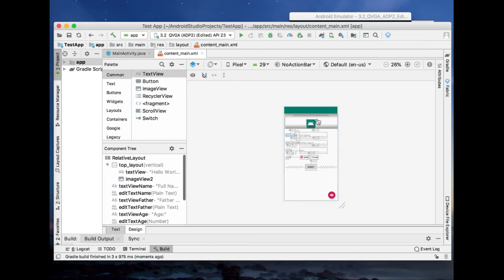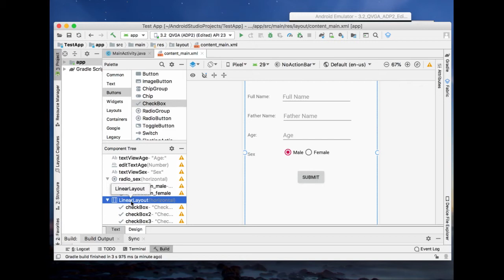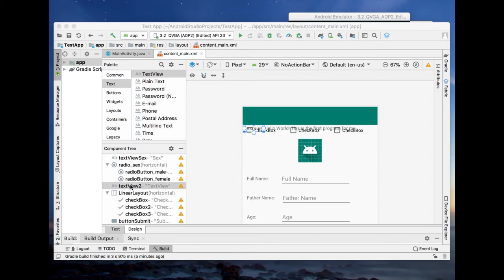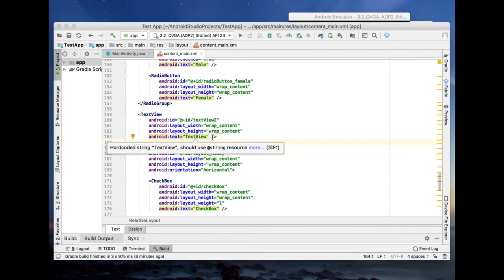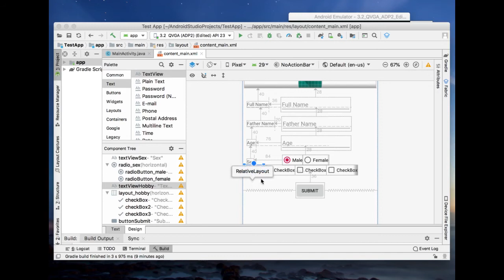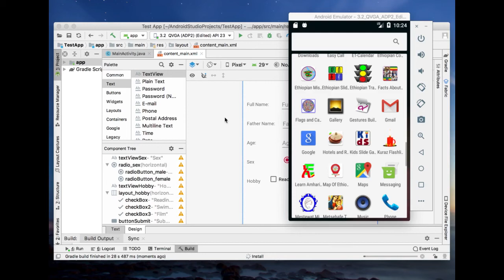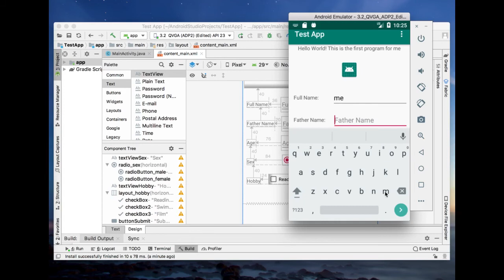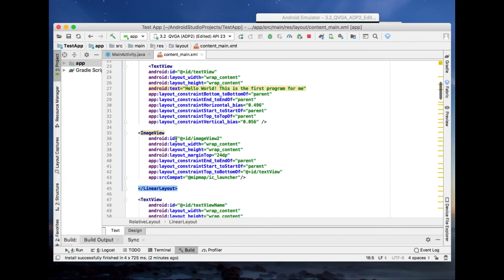Introduction to Android Programming in Amharic: Tutorials #9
This tutorial is used to guide you step by step how you can program using Android Studio a mobile application in Amharic. ይህ መልመጃ Tutorial እንዴት Android Studioን በመጠቀም  የሞባይል ፕሮግራሞችን መፃፍ እንደምትችሉ ደረጃ በደረጃ የሚያስተምር  ቪዲዮ ነው።  በዚህኛው መልመጃ እንዴት Android Studioን በመጠቀም ከዚህ በፊት በሰራነው ፕሮግራም  ላይ እንዴት Check Box Button ማስገባት  እንደሚቻል አሳያለሁ።